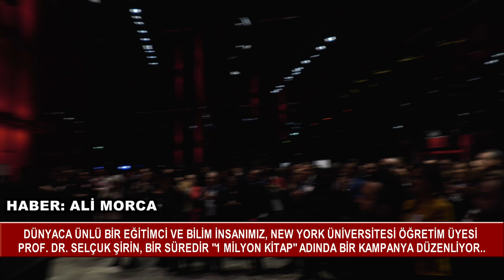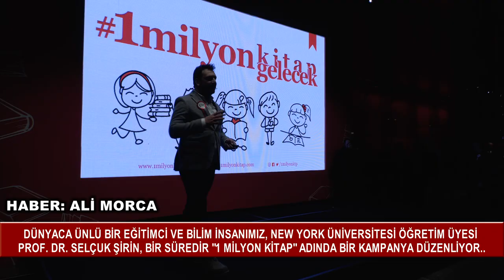Güldüren adam!!.. | Cem Yılmaz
DÜNYACA ÜNLÜ BİR EĞİTİMCİ VE BİLİM İNSANIMIZ, NEWYORK ÜNİVERSİTESİ ÖĞRETİM ÜYESİ PROF. DR. SELÇUK ŞİRİN, BİR SÜREDİR "1MİLYON KİTAP" ADINDA BİR KAMPANYA DÜZENLİYOR...O ÇOCUK KİTAPLARININ YAZARLARI, ZÜLFÜ LİVANELİ, SEZEN AKSU GİBİ TANINMIŞ SANATÇILAR, PROJENİN DESTEKÇİLERİ DEVRİM ERBİL GİBİ TANINMIŞ RESSAMLAR, CEM YILMAZ GİBİ ÜNLÜLER VE ÇOK SAYIDA, ŞİRKET YÖNETİCİSİ VE BELEDİYE BAŞKANI...600 BİNİ AŞKIN KİTAP OKUL ÖNCESİ ÇAĞDAKİ ÇOCUKLARA ÇOKTAN DAĞITILDI...DÜN GECE DE BU KAMPANYANIN MEDYA, SİYASET VE SANAT DÜNYASININ ÜNLÜLERİNİN KATILDIĞI TANITIMI, BİR ANLAMDA KUTLAMASI VARDI..